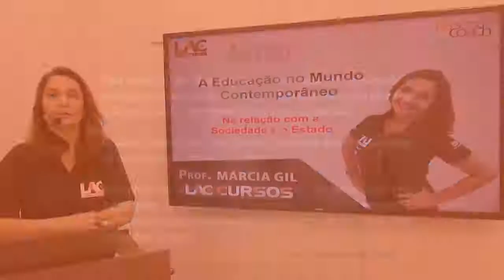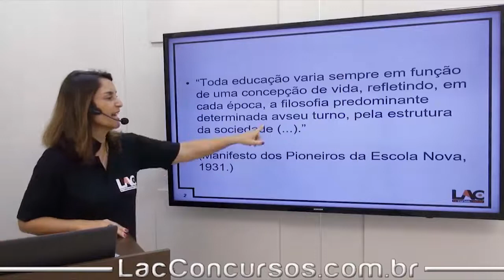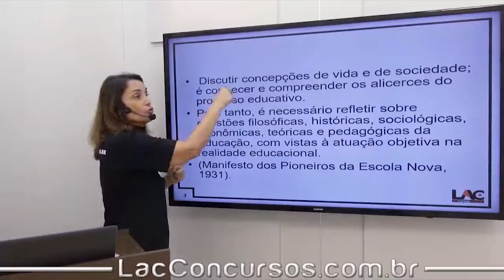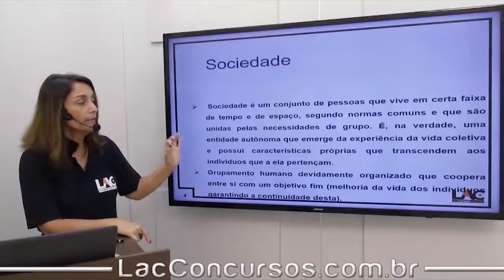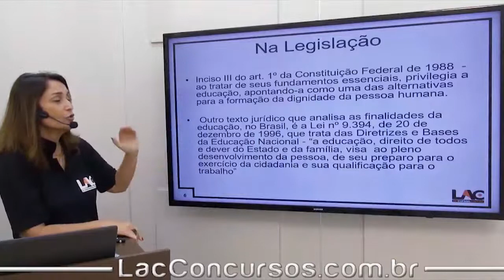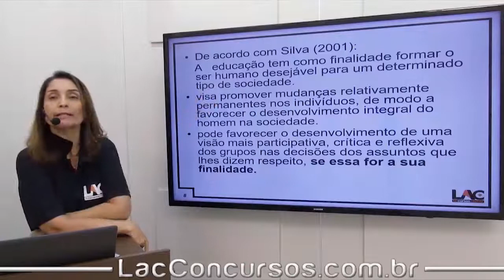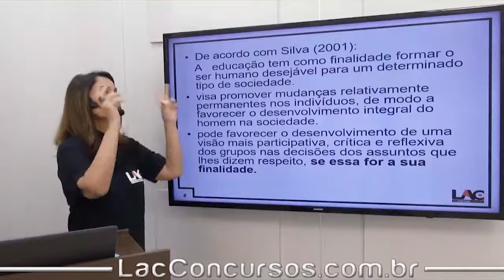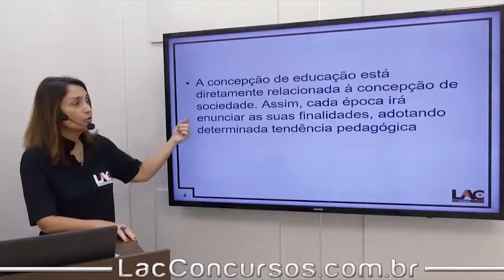SEE PB 2017- Conhecimentos Pedagógicos - Educação no Mundo Contemporâneo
Curso ONLINE para o SEE PB 2017 – Professor de Educação Básica (Conhecimentos Gerais)

Cargo: Professor de Educação Básica.

Prazo de Acesso: 100 dias